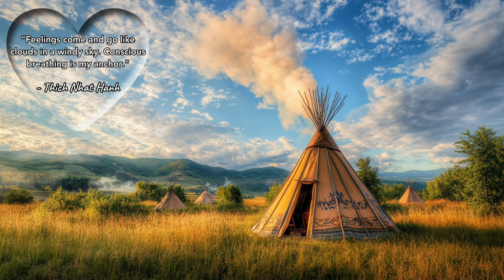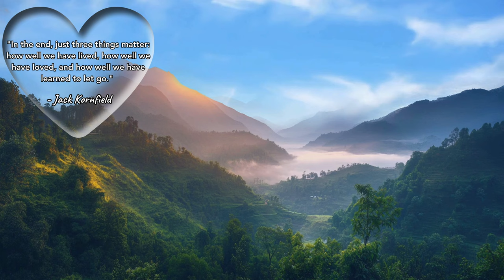Native American Flute | 1 hr Meditation Music | Relax Mind Body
A BIG Thank You to all Subscribers, Practitioners and all those in between.

Side note: Ads are placed by YouTube, not me. Once I’m monetized, I’ll be able to turn them off. Thats Option 1 & Option 2 -
Consider YouTube Premium. Personally I like Option one Best :)

After every bell there is a quote that will appear momentarily, use this as a Mantra or Meditation. Simply sit and listen to the beautiful Native American Flute, relax mind body. This meditation will help find inner peace and tranquility. This Flute Meditation is wonderful for our emotional well-being, focus, relieve stress and anxiety and bring a sense of calm and serenity. Suitable for beginners and experienced meditators alike.

Awaken Spaces was created to help you Create Better Habits and Create a Better You, through the use of Meditation Journal Habit Trackers, Youtube, and other Mindfulness Tools.

Premium Bundle - Habit Tracker Meditation Journal Bundle

Incense Meditation - Habit Tracker Meditation Journal

Bamboo Fountain - Habit Tracker Meditation Journal

Kyoto Bamboo Forest - Habit Tracker Meditation Journal

The Buddha Sits - Habit Tracker Meditation Journal

Bamboo Forest - Habit Tracker Meditation Journal

The Redwoods - Habit Tracker Meditation Journal

Balance Stones - Habit Tracker Journal

Calming Candle - Habit Tracker Journal

Need more inspiration?

If you’re looking to take your mindfulness practice further, I highly recommend the Mindfulness.com app! It’s been such a great resource for me, offering guided meditations and tools that have really deepened my own practice.

If you decide to give it a try through my link, I’ll earn a small commission at no extra cost to you, and it helps me keep creating content I love. Thanks so much for your support!